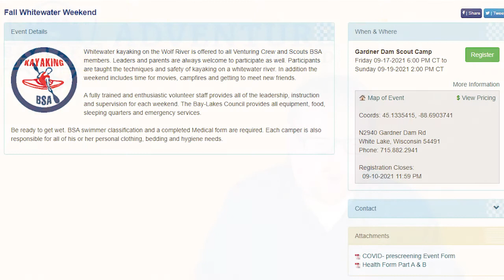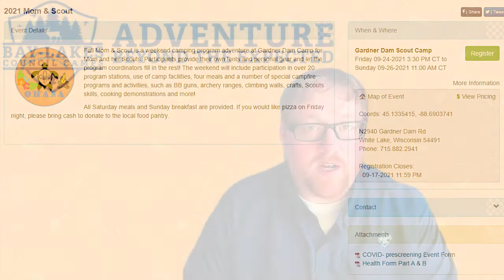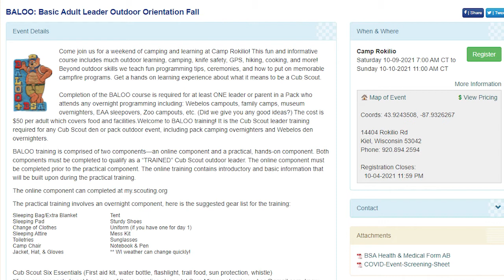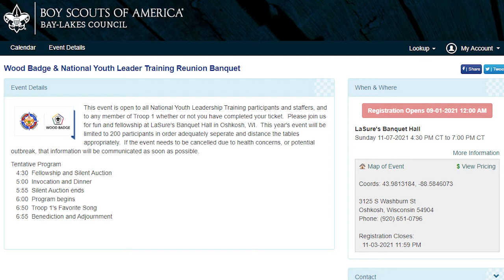2021 Fall Program Updates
Scouts BSA Recruiting Event – Autumn Blast! – Scouts BSA

Cub Scout Recruiting Event – Autumn Blast! – Cub Scouts